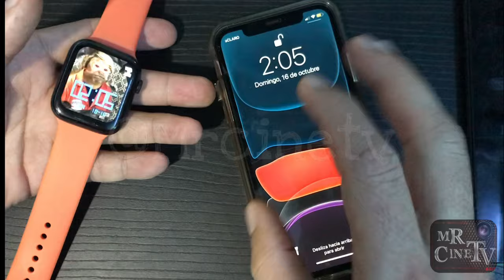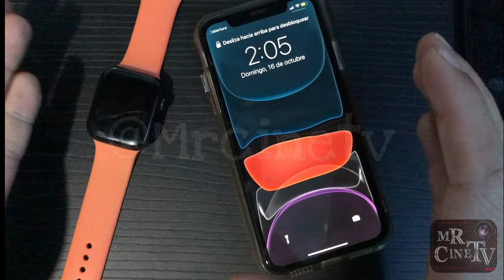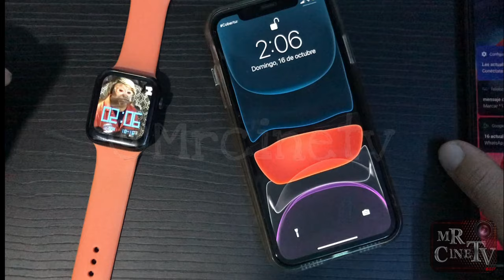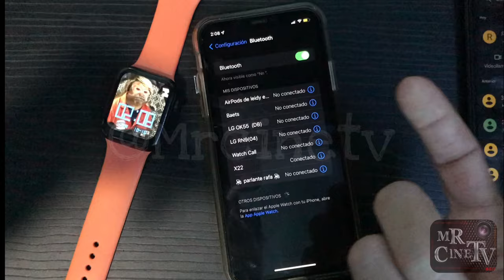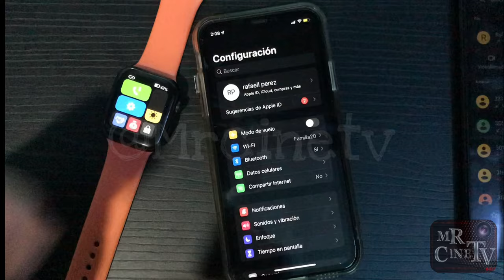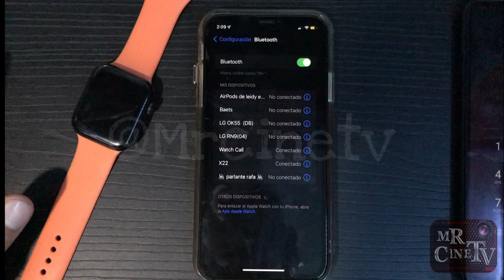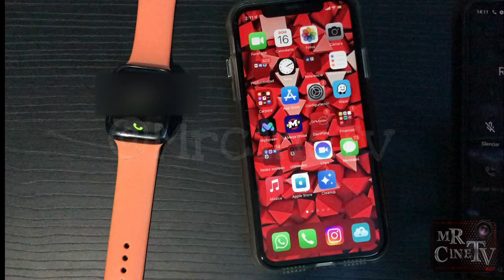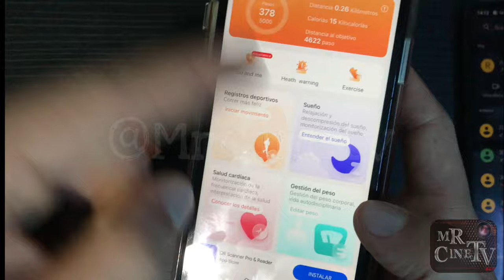Recibir llamadas x 22 smartwatch reloj inteligente Configuracion